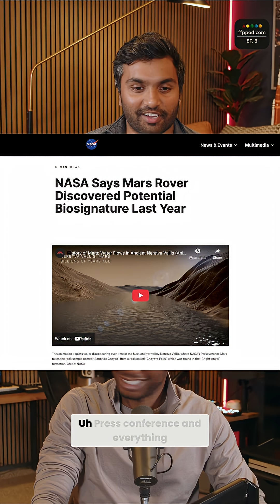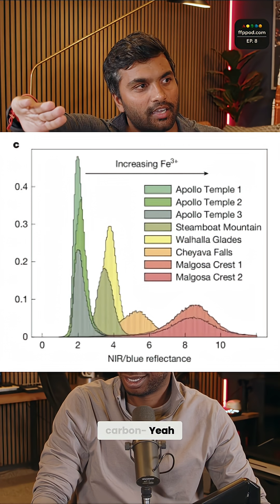Mars Life? Scientists Find Key Minerals on Ancient Rocks!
NASA may have found a biosignature on Mars! The Perseverance rover discovered iron phosphates and iron sulfides—compounds linked to life on Earth—in Jezero Crater. The density of these compounds correlates with the carbon gradient in the rock, hinting at potential organic chemistry.